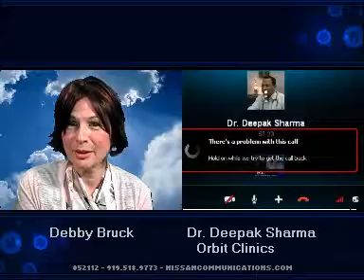Health Inn Video Lectures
Health Inn a live video channel hosted by Debby Bruck, Founder of Homeopathic World Community and Co-hosted by Dr Deepak Sharma, Founder Orbit Clinics, Homeopath from India. Uploading this video is permitted by Debby Bruck for Orbit Clinics.